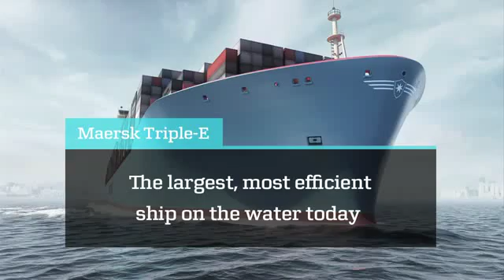Maersk Line Triple-E The largest - najveći i najefikasniji brod na svijetu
Kompjuterska simulacija Maerskovog broda